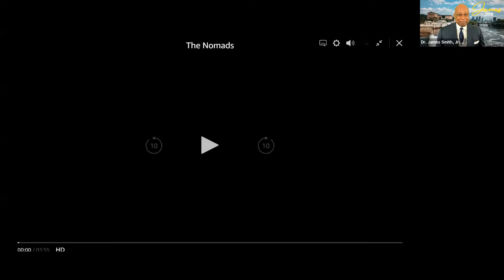The Dr. James Show - How Are The Kids?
During this episode (“How Are The Kids?”) with guest Marcus Allen you’ll hear -

• Three ways you can strengthen yourself.
• The importance of monitoring your thoughts.
• The thermometer vs thermostat perspective.